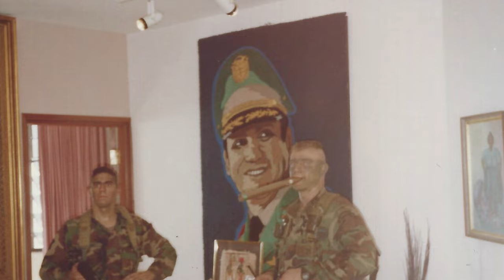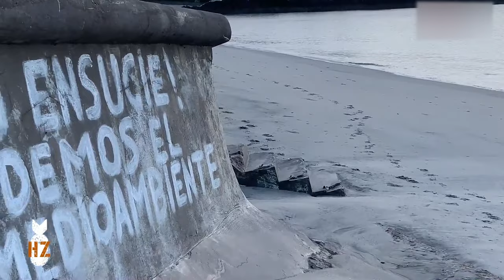Episode 775 - Operation Just Cause Anniversary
From Panama - the anniversary of the combat jump I made into Panama in 1989.